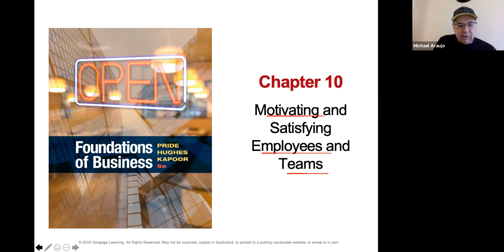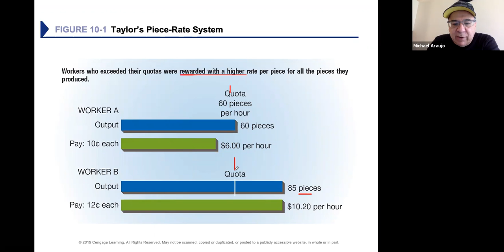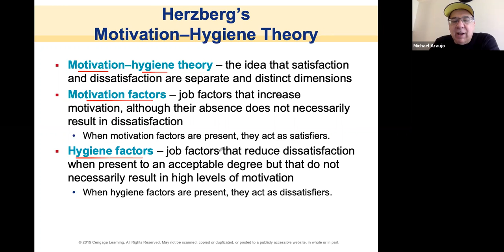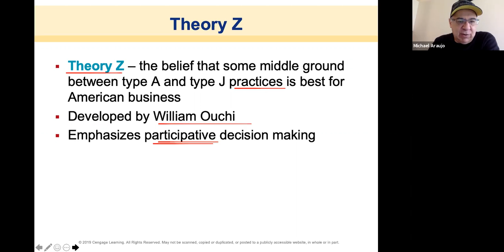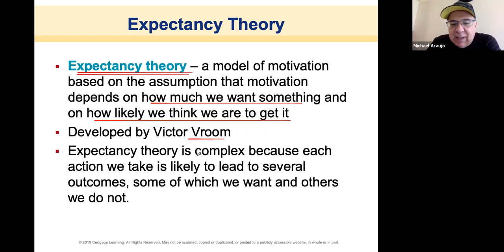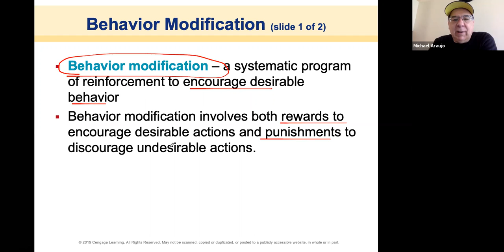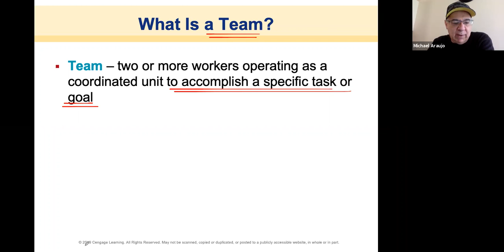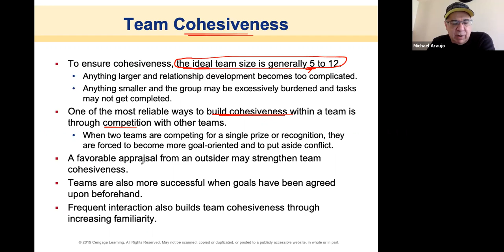BUS102 Chapter 10 Lecture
A series of great YouTube clips that can be used for explaining business concepts in my class.